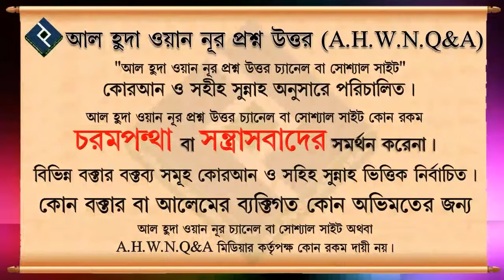খুতবার সময় ইমামের লাঠি হাতে নেওয়া কি সুন্নাহ ᴴᴰ┇শাইখ আব্দুল কাইয়ূম আলমগীর